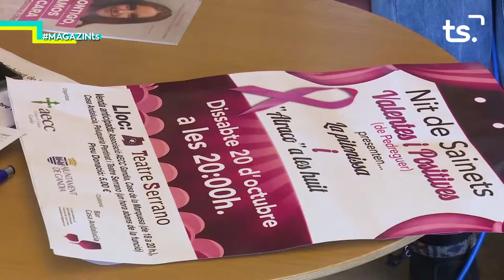2018 10 18 MAGAZIN TS - CÀNCER MAMA, "VALENTES I POSITIVES"